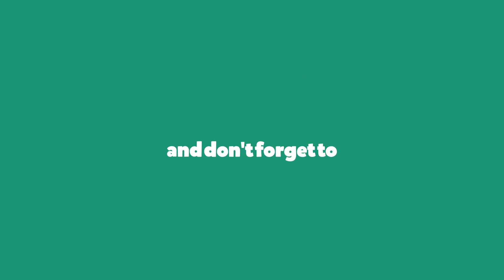【The Crew 2】RX-7 ドリフトで540,000pts越え@Airport！おすすめパーツも紹介！【ザ クルー 2 実況】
The Crew 2を一通り遊び、ドリフトが一番やりがいのあるモードだと感じました。
ということで、ドリフトでいかに多くのポイントを稼げるか試行錯誤しています。
途中経過になりますが、エアーポートで540,000ptsを超えたので動画にしています。
目指せ600,000pts!!!